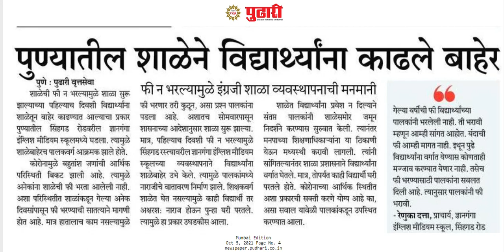शाळेने विद्यार्थ्यांना काढले बाहेर ! फी न भरल्यामुळे